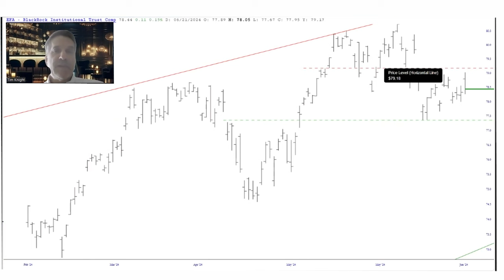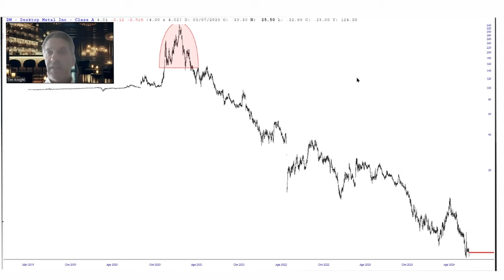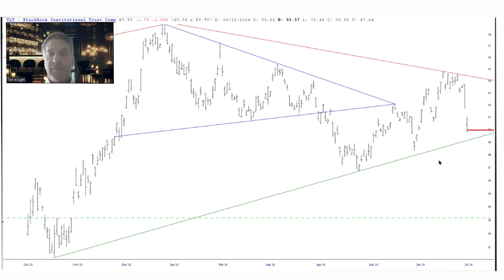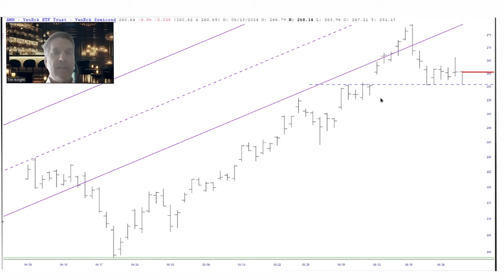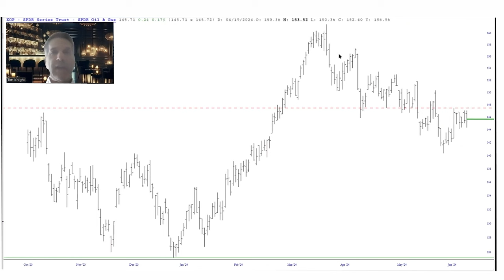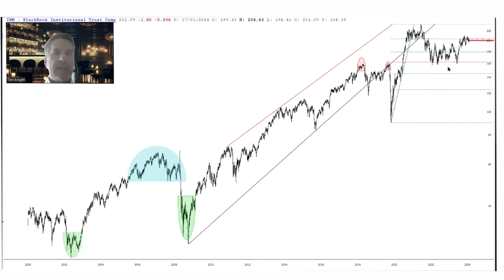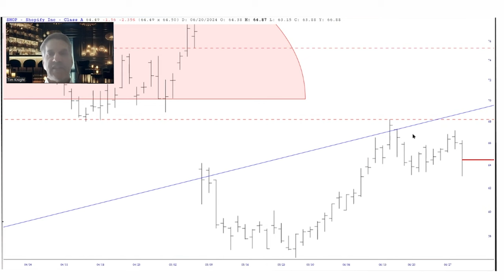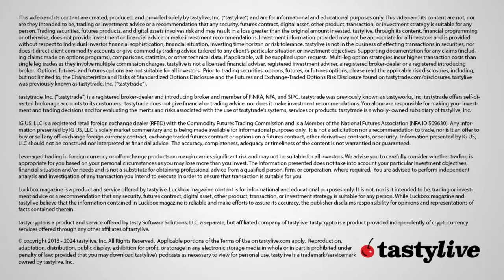The Market Could Get Very Bearish: This is Why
Market analysis by Battista reveals his bearish positions for H2 2024, with key stocks SPY, DIA, NVDA, XLI, EFA, CHWY, DM, and Tesla showing robust performance thanks to targeted technical analysis; he advises caution over narratives, highlighting potential in energy ETFs like XLE and XOP.